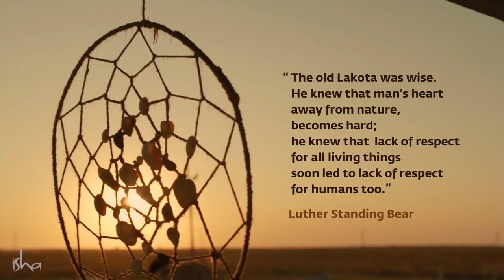Spiritual America As Never Seen Before- Sadhguru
Jaggi Vasudev, known publicly as Sadhguru, is an Indian yogi and author. Sadguru, a yogi and profound mystic of our times, is a visionary humanitarian and a prominent spiritual leader.

Isha Foundation is a non-profit spiritual organization founded & guided by Sathguru.
Sadhguru English Speech will Developing an Inclusive Consciousness.Sadhguru exclusive Motivational speech will giver the self awareness,spiritual growth,and self realization.
Sadguru Exploring Mysticism – Going Beyond the Comfort Zone.
sadhguru jaggi vasudev motivational speech will be inspired to the youngsters for personal growth.